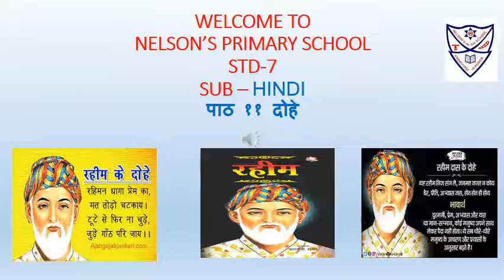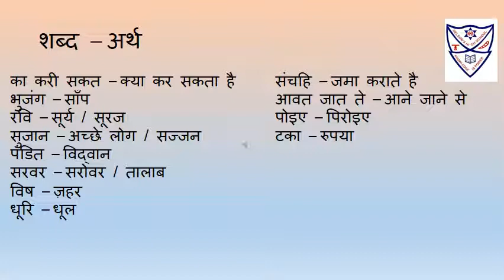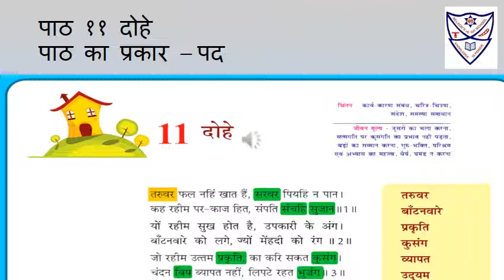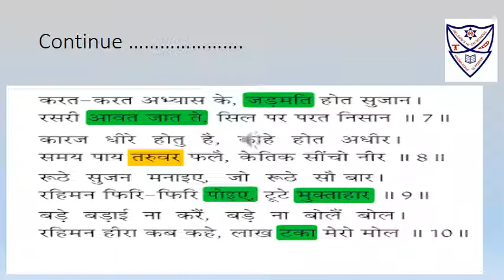Standard 7 Subject Hindi Chapter 11 दोहे